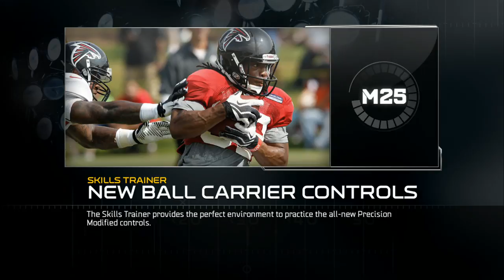UBMurda187 vs snake3s11 W